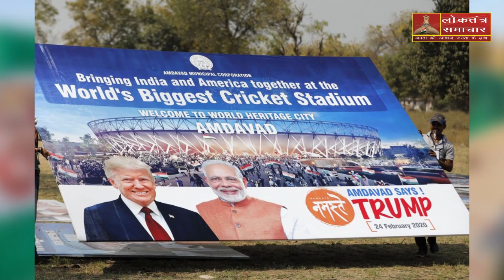TRUMP नहीं करेंगे मोटेरा स्टेडियम का उद्धाटन